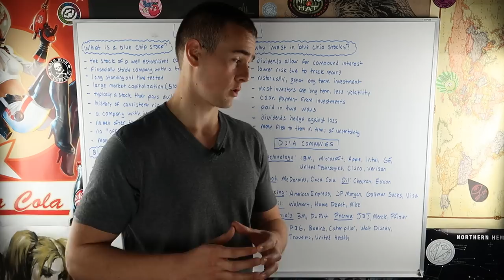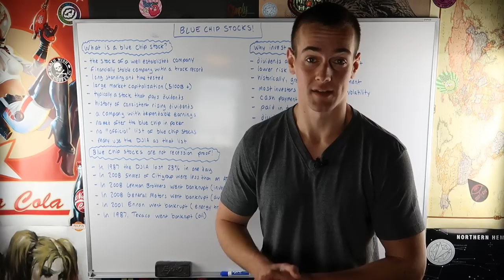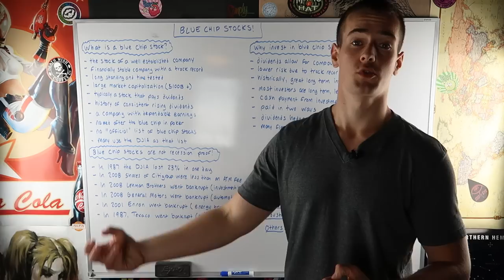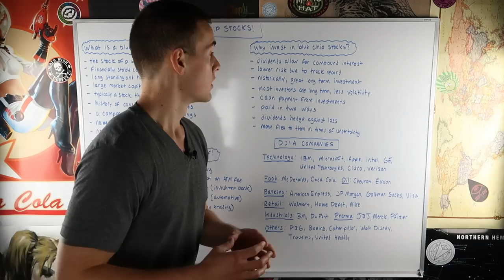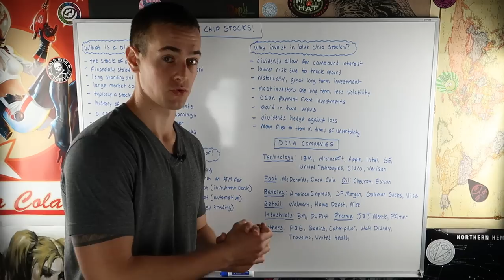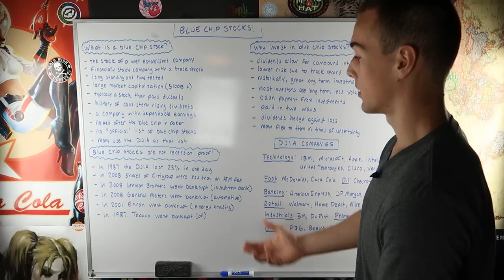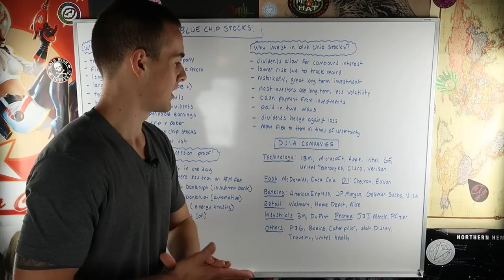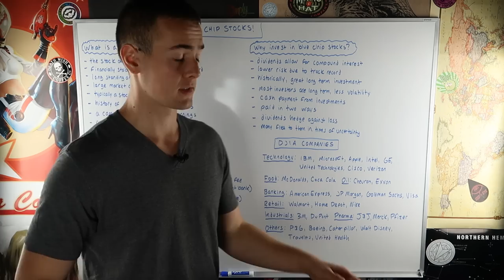WHAT IS A BLUE CHIP STOCK? (Dividend Stocks & Income Investments)